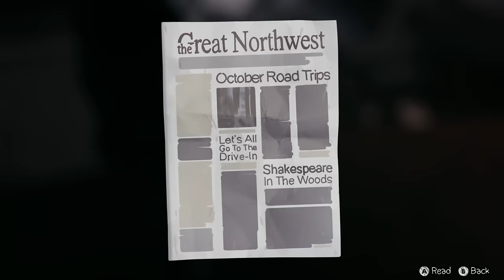Life Is Strange Episode 5 Walkthrough Part 3 - Xbox One Gameplay Review 1080P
Life Is Strange is available on Xbox One, PlayStation 4, PC, Xbox 360 & PlayStation 3 platforms.

Life Is Strange is a five part episodic game that sets out to revolutionize the genre by allowing the player to reverse time in order to alter the choices they make throughout the game. You are Max who discovers she can rewind time after she saves her old friend Chloe.